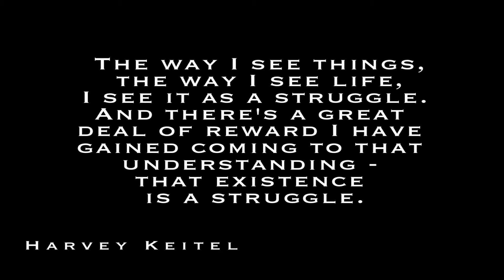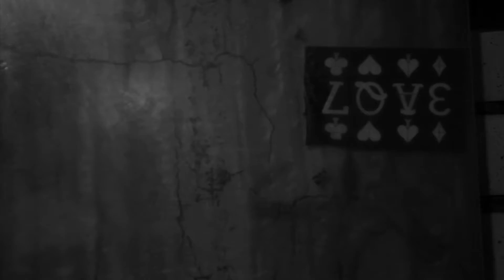Pattmann - "Laughing" - Directed by Jae Synth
Pattmann
"Laughing"
Produced by Lee Bannon
Directed by Jae Synth
Edited by Cobra